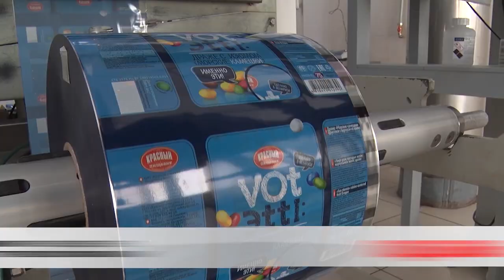Год больших дел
Торжественно и масштабно. Во Дворце искусств прошло собрание представителей трудовых коллективов по итогам социально-экономического развития Бобруйска за 2020-й. Прошедший год принёс нам важные законодательные инициативы, были приняты ключевые решения – для того, чтобы экономика города развивалась и дальше, благосостояние жителей росло. Да и на 21-й строим большие планы. Все подробности, у Марии Бересневич.